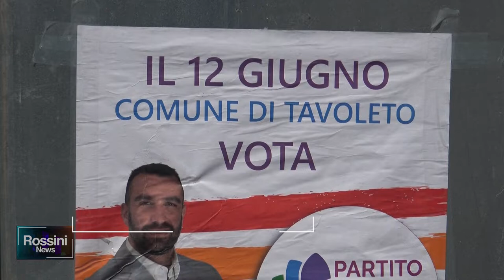PARTITO GAY PER TAVOLETO: LA LORO CANDIDATURA